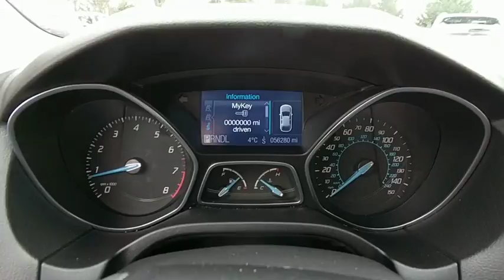2012 Ford Focus Washington DC, Laurel, Ellicott City, Annapolis, Chevy Chase, MD PN5094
Red Used 2012 Ford Focus available in Washington D.C. at Tischer Acura Nissan. Servicing the Laurel, Ellicott City, Annapolis, Chevy Chase, MD area.

Clean CARFAX. Every Tischer Pre-Owned vehicle includes the Tischer Platinum VIP Rewards Program! Odometer is 18572 miles below market average! 38/28 Highway/City MPGAwards:* Car and Driver 10 Best Cars * 2012 IIHS Top Safety Pick * 2012 KBB.com Top 10 Coolest New Cars Under $18,000 * 2012 KBB.com Top 10 Road Trip Cars * 2012 KBB.com Brand Image AwardsCar and Driver, January 2017.Reviews:* Nimble handling; refined and quiet ride; stylish and well-made interior; lively engine; abundant list of upscale and high-tech options. Source: Edmunds